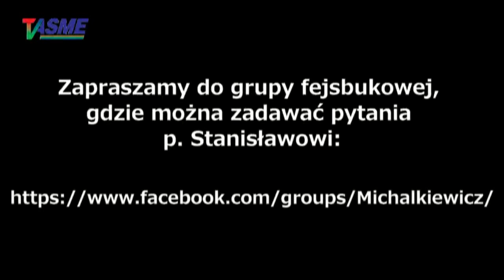Jak bardzo Wałęsa musiał upić Stefana Kisielewskiego, że ten nazwał go "błyskotliwym"?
Kolejny "cykiel" pytań internautów do redaktora Michalkiewicza, no i oczywiście, Jego odpowiedzi na nie!